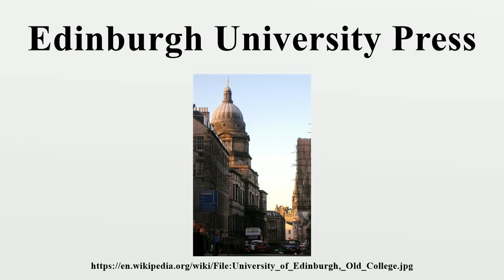Edinburgh University Press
Edinburgh University Press is a scholarly publisher of academic books and journals, based in Edinburgh, Scotland.

Image-Copyright-Info